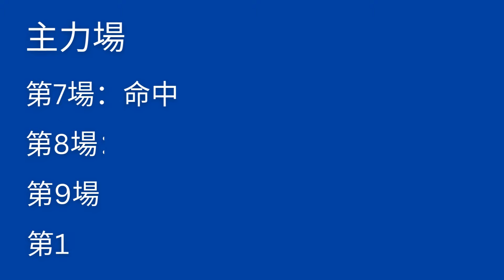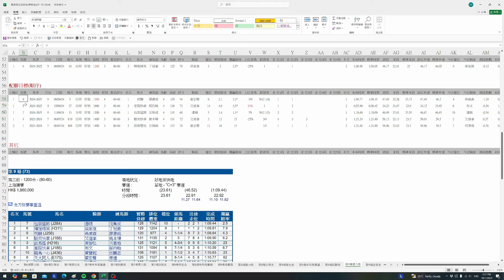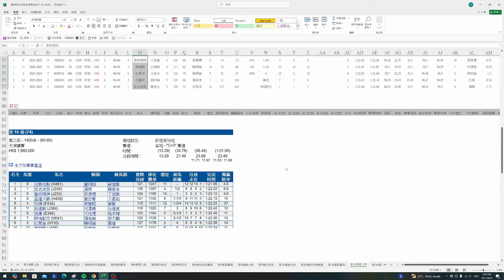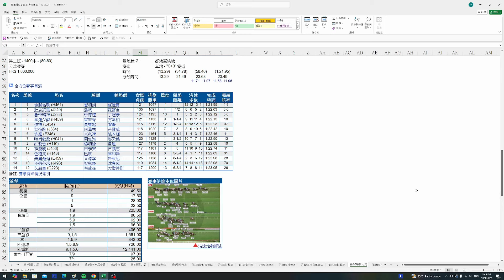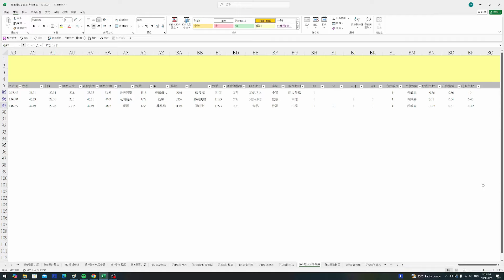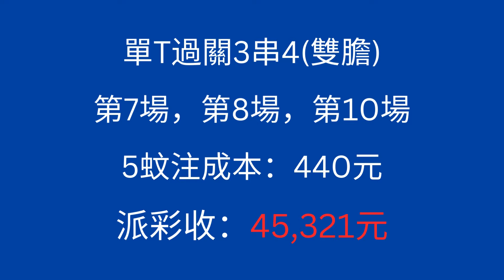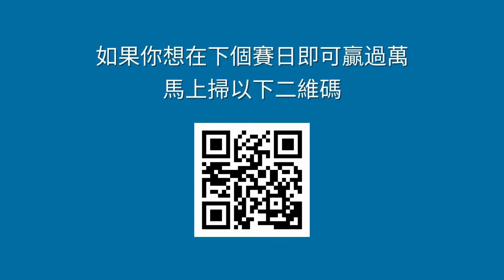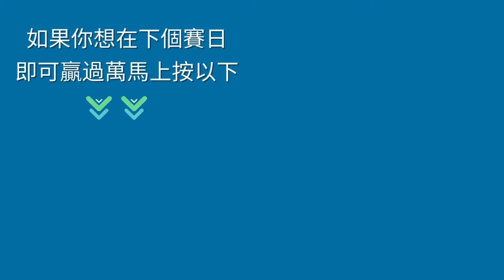贏馬：剛賽4場主力膽拖場次全部命中T兼且還是雙膽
如果你想在下個賽日即可贏過萬，請立即去以下

如果你有職業排位計算表剛賽你便可輕易贏過萬